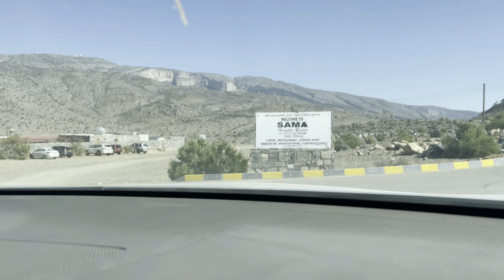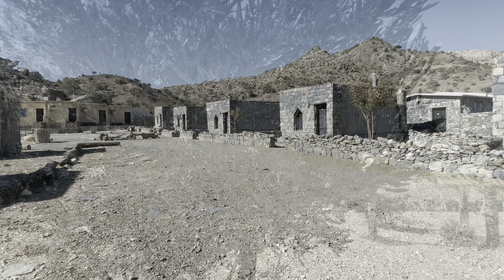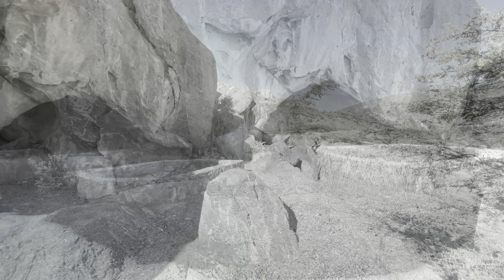Sama Heights Resort | Jebel Shams Mountain view | Iqra.diaries | 4k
Sama Heights Resort on Jebel Shams Mountain is a beautiful resort.